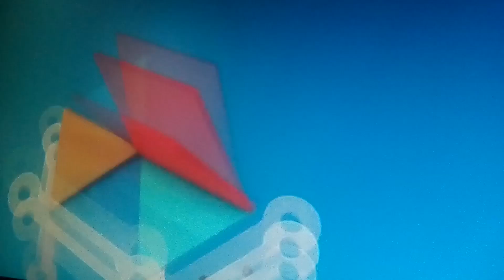my first video